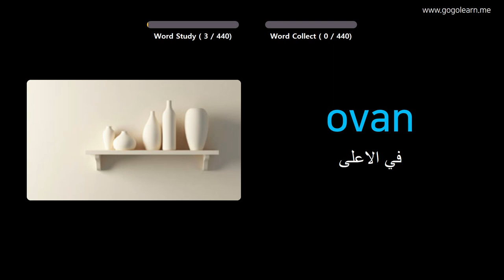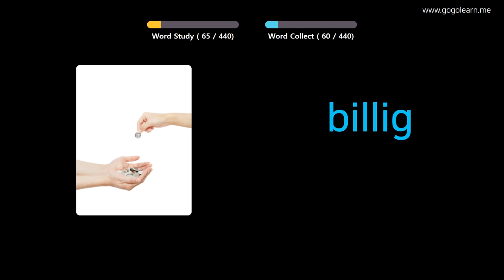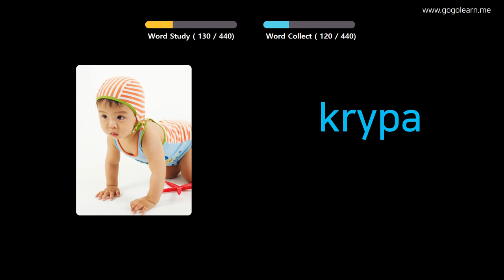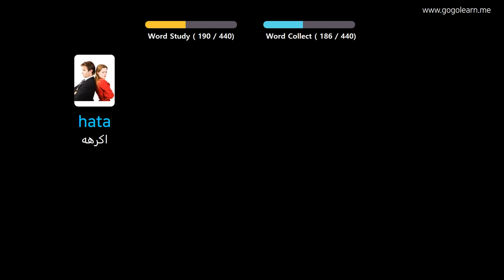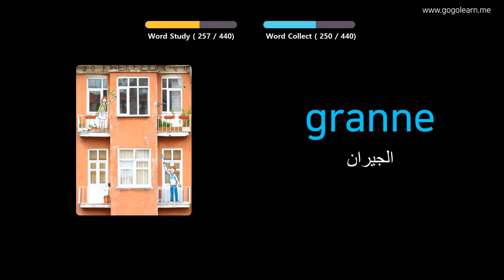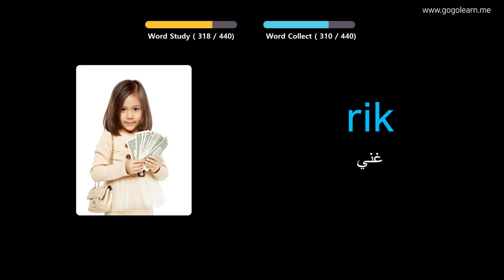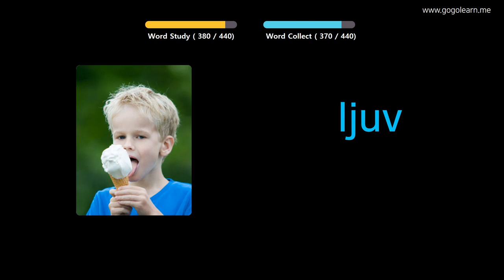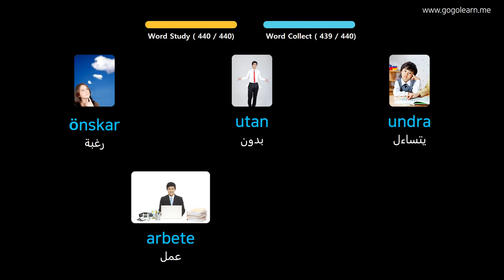تعلم اللغة السويدية بالصور |المفردات السويدية مدرسة ابتدائية | Golearn